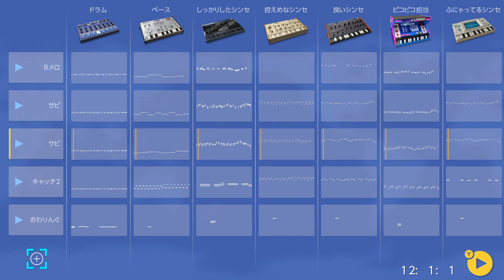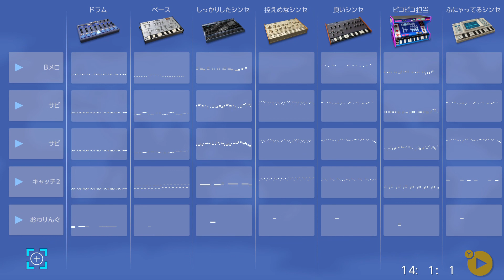自作曲『ちょっと散歩にいこうよ』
平坦な曲になった。

何かこう「お！いいですねえ！」とか言われたくて何とかしようと思ったけど
何ともならなかった、何でだろう。